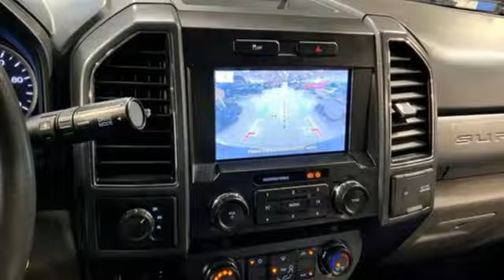Used 2022 Ford Super Duty F-250 SRW Washington DC Honda Dealer, MD H8038 - SOLD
Year: 2022
Make: Ford
Model: Super Duty F-250 SRW
Trim: XLT
Engine: 8 6.2L
Transmission: Automatic
Color: Agate Black Metallic
Interior: Gray
Mileage: 45260
Stock #: H8038
VIN: 1FT7W2B61NEF60288

Address:
1772 Ritchie Station Court Capitol Heights